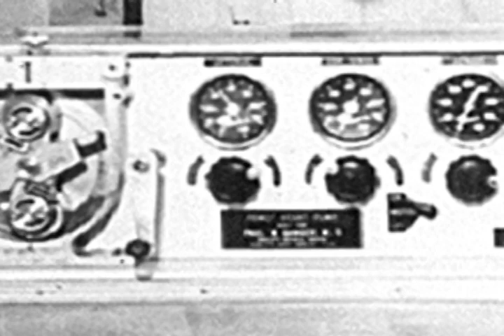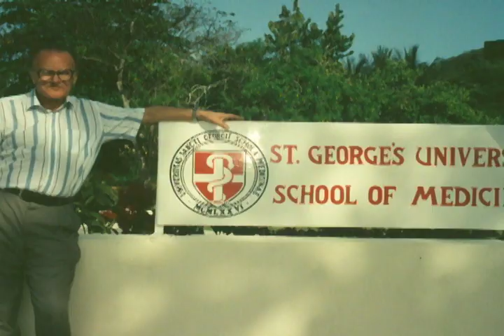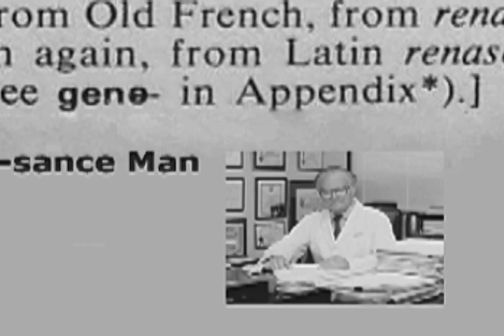Francis Robicsek, MD, PhD Symposium Award Presentation March 2014